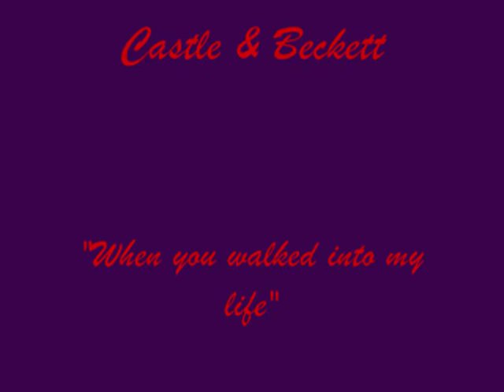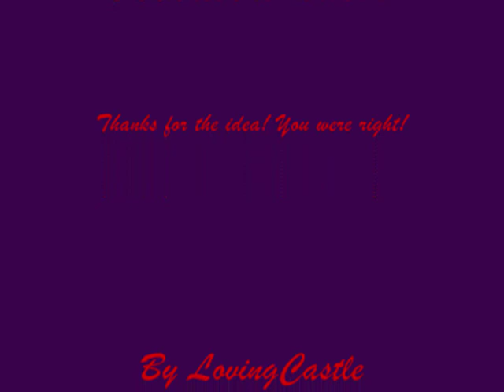Castle & Beckett "When you walked into my life"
This is an idea nbrid88 shared with me! You were right, it's a great Caskett song! Thanks for sharing! Hope you like it!